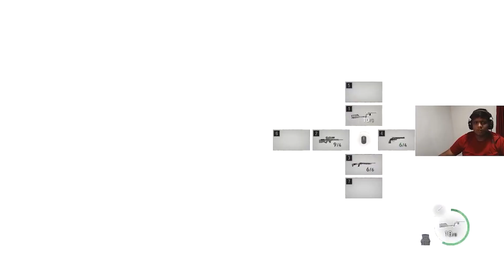ASHLEY ON ITS OWN WITH KNIGHT l RESIDENT EVIL 4 REMAKE #8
HELLO VIEWERS,
I M UR HOST APKA DOST A.K.A DEN, DENMAS, DENMAH,DENMASKULL WHATEVER U WOULD LIKE TO CALL.
HOPE U R ENJOYING THE STREAM
UPI :-denmaskull@ybl
SOCIAL :}
PC SPECS :}
HDD-1TB
SDD-KINGSTON 250GB
Ram-Corsair ddr4 3200mhz(8x2) 16gb
Motherboard- Gigabyte AMD A320
Mouse- HyperX  haste pulse 2
Headphone and Mic-HyperX Cloud Core